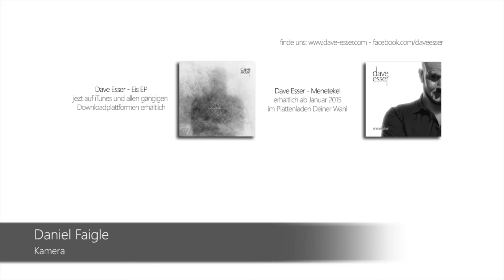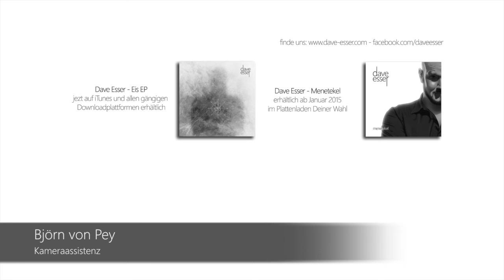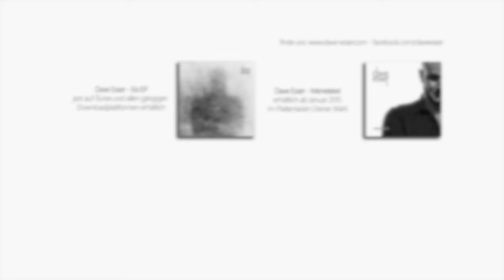Dave Esser - Eis (Offizielles Musikvideo)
Das offizielle Musikvideo zu "Eis" aus dem Album "Menetekel (2015).